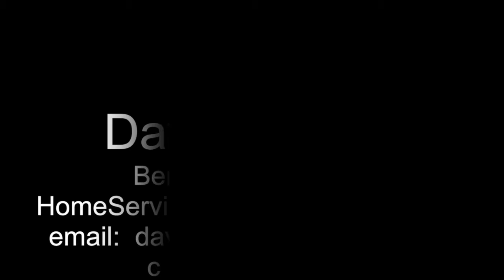13328 Hatteras St. Valley Glen, CA 91401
New Listing! Stunning and spacious open concept smart home. You will fall in love with the covered patio which flows flawlessly from the open living area and disappearing large glass pocket doors.

The chef's kitchen has a large center island with waterfall quartz countertops, stainless steel appliances, a 64" wide refrigerator, freezer, and double ovens.  The living room has 10' high ceilings and a 133 bottle glass wine room.

The entertainment feature to adore is the large pool, Baja shelf, and jaccuzzi. The Garage was converted to a permitted "ADU" with bath, kitchen with stove and microwave, with a separate address.

List Price $1,650,000 | 5 bd | 4.5 ba |  3,299 Sq. Ft.